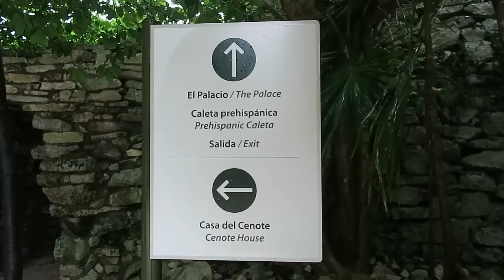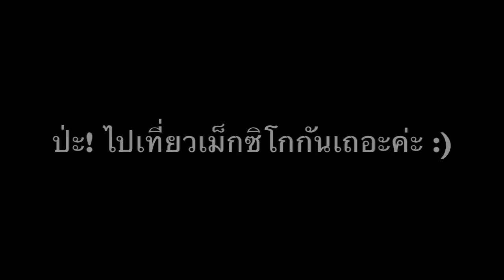Mayan ruins of 'Tulum' ตามรอยเมืองโบราณของชาวมายัน ณ ตูลุม | Racha Travels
'ตูลุม' คือเมืองโบราณของชาวมายันที่ตั้งอยู่บนชายหาดและทะเลแคริบเบียน ที่นี้คือสถานที่สุดท้ายที่รชาได้มาเยือนในทริปการเดินทางสู่เม็กซิโกครั้งนี้ค่ะ และแน่นอนว่าถึงจะเกิดเหตุการณ์ไม่คาดฝันมากมายกับรชาระหว่างที่เดินทางอยู่ที่ซีกโลกแห่งนี้ แต่เม็กซิโกก็ทำให้รชาหลงรักในเสน่ห์ ความเป็นตัวของตัวเองและความมีไมตรีของคนท้องถิ่น ถ้าใครมีโอกาส แนะนำมากๆให้ไปเที่ยวเม็กซิโกกันนะคะ! แล้วคุณจะรู้ว่าความรักคืออะไร ;)

เข้ามาคุย มาติดตามกันได้ที่ | OTHER PLACES TO FIND ME:

EDITED BY: iMovie for Macbook Air